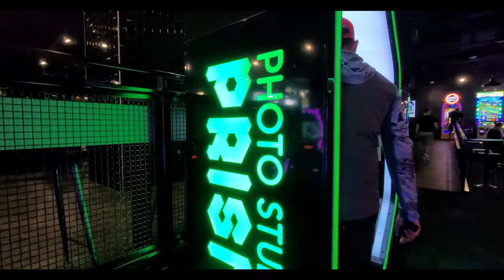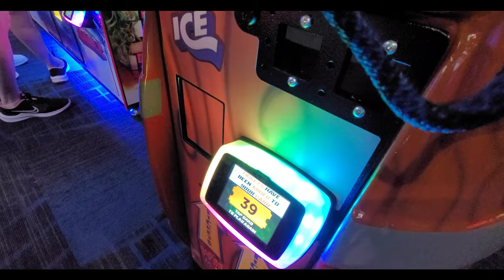Vlog 04: Brentwood Mall Rec Room Tour: I Love it!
Date night @ Burnaby Rec Room.
Full of carnival games and arcade moments.

From basket-ball shoots to target ball practices to arcade racing games, Burnaby Rec Room is enhanced with fun and adventure.

Thanks